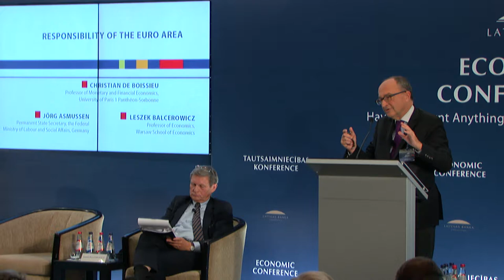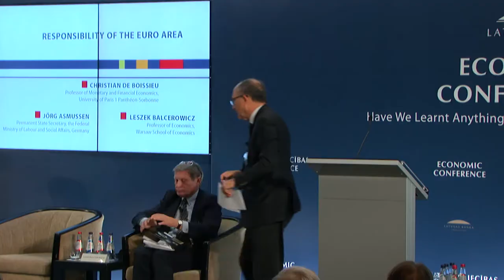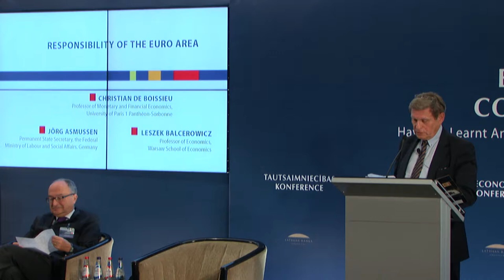Panel Discussion II "Responsibility of the Euro Area"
Panel Discussion II "Responsibility of the Euro Area" at the conference "Have We Learnt Anything from the Crisis?" in Riga on 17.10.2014